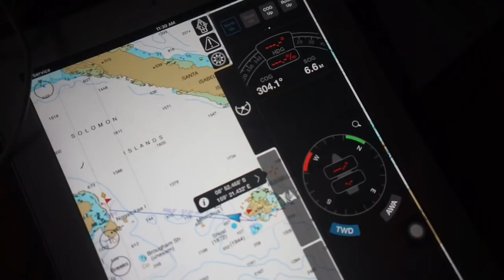Ohh Yeah... Little Slices of Heaven - Sailing Nandji, Ep 69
Exploring the Russell Group of the Solomon Islands was amazing. Beautiful beaches, stunning reefs and discovering new waves. Bliss.

In this episode of Sailing Nandji, we sail an overnight passage from the Florida islands to the Russell Group in the Solomon Islands. Arriving to Lologhan island, we raft up with our friends Fara on the small shoal. Wasting no time, we set out exploring below the surface and are amazed how clear the water was. Yoshi shoots a big Barracuda and enough to feed the group so Bonita cooks up a storm in the fire on the beach, under the stars. Bliss.
We head in different directions to Fara and spend some quality solotude time away from any other people on our own private islands. The islands are open to the Coral sea and have little waves for surfing. We both have a play and would love to return to these places one day when the swell is up! Because the waves were small, Yoshi got creative with his naming of the waves! Yew!

We are a young couple with a dog, who with no sailing experience, then bought a yacht, got it blue water cruising ready and set off sailing around the Pacific!

Check out the Nandji store and grab yourself some SN Merch!

To contribute to the never ending boat issues and help to keep Nandji floating and sailing further around the world:

Nandji has entered the world of Trading. Help us try to make something great and get us around the world! Here are the links. Yew!

BTC 1Ew6QkFZTJmHqHa8e5ueM51fgXdtxRgv29
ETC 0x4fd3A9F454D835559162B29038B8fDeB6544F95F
LTC LVemknGTBWJDdyuNUokbeLytZy6QRReGeN

Click below to go to the Sailing Nandji channel!

If you liked Episode 69 - Ohh Yeah... Little slices of Heaven. Then click the link below and view it again! Yew!